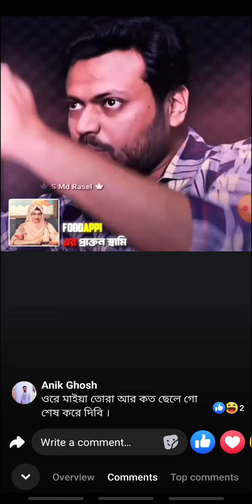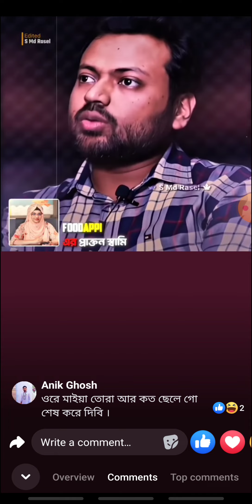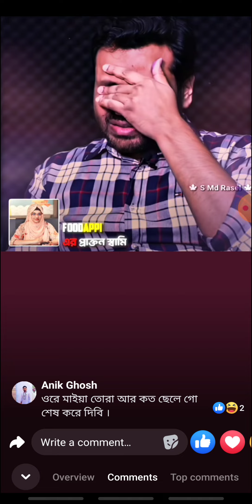Food appi র ex husband কি বলল Rj Kibria র শতে | ফুডআপি বনাম এক্স হাজব্যানড viral story